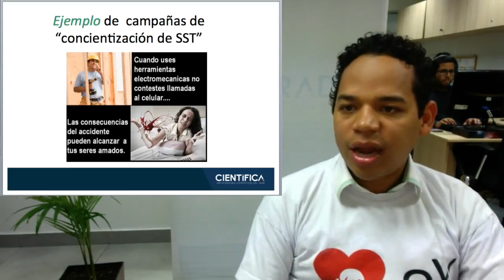Conferencia: Marketing aplicado a la Seguridad y Salud en el Trabajo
Presenta técnicas de Marketing para campañas de seguridad y salud en el trabajo - SST, estrategias publicitarias para "vender" mejor la prevención de riesgos laborales -PRL a la alta dirección y a los trabajadores.
En diferentes ocasiones hemos querido implementar un proyecto de prevención de riesgos en la empresa, pero encontramos muchas barreras y obstáculos que se nos anteponen a la presentación del mismo. Hasta tal punto que al interior nuestro surge una cantidad de dudas como: ¿vale la pena presentarlo?, ¿Cómo se lo presento a las directivas?, ¿Sera que la empresa va a invertir en este proyecto?

Muchos profesionales de la seguridad y salud en el trabajo tienen muy buenas ideas pero no logran ser escuchados o no logran transmitir el mensaje adecuado y ya desde el principio el proyecto prácticamente nace muerto. Pero para lograr vender un proyecto de Prevención de Riesgos Laborales  debemos desarrollar habilidades fundamentales que están estructurados en tres grandes cualidades que son: Comunicación Efectiva, Ser Vendedor y Técnicas de Negociación.

La Prevención de Riesgos puede ser divertida

Si quieres aprender a crear tus propias capacitaciones y charlas dinámicas de seguridad y salud en el trabajo tenemos un Libro y un Curso en el que te enseñamos nuestra metodología.

Hagamos que los trabajadores cumplan las normas de seguridad por convicción y no solo por obligación.

Durante décadas hubo una guerra de marketing en torno a los cigarrillos: por un lado las empresas tabacaleras ofreciendo las cosas positivas de su producto y por otro lado la Organización Mundial de la Salud –OMS, difundiendo los efectos negativos de fumar. En las estrategias publicitarias de las tabacaleras se apela a los sentimientos, emociones positivas, estatus, elegancia, buenos momentos y experiencias con los amigos o pareja. Mientras la táctica de la OMS radicaba en colocar en las cajetillas, fotos de gargantas con cáncer, pulmones llenos de humo, pies gangrenados y otras imágenes grotescas. Al final ¿cuál estrategia ha dado mejores resultados? Según la misma OMS, las tabacaleras han triunfado, por eso el 31 de mayo de 2016, en el marco del Día mundial Sin Tabaco, hizo una propuesta para eliminar la publicidad de las tabacaleras y dejar un empaque neutro en las cajetillas .

Esta estrategia de apelar a lo negativo también se sigue usando en la Prevención de Riesgos Laborales. Cuando analizamos las señales de seguridad, de los afiches con mensajes de prevención de accidentes, las imágenes y videos usados para crear conciencia sobre los peligros en el trabajo, encontramos que la gran mayoría apela a las consecuencias negativas de no seguir las normas de seguridad. Si se quiere ganar la guerra contra los accidentes, hay que replantear la estrategia, tal como lo hizo la OMS.

¿Cuál logrará concientizar más: mostrando un afiche con las consecuencias de un choque o aquella en la que está la razón más fuerte que tiene el trabajador para regresar salvo y sano a casa?

¿Cuál tendrá más impacto, decir que algo NO se puede hacer o recordar la principal motivación del trabajador?

¿Cuál alienta más a usar los EPP, el hecho de que te obliguen a usarlos o que te muestren que usar EPP es una señal de valentía y masculinidad?

Sí, apelar a lo positivo tiene más impacto que apelar a lo negativo. Ya la OMS aprendió la lección, ahora nos toca a los especialistas en Prevención de Riesgos Laborales aplicar las técnicas de marketing para nuestras campañas de prevención de riesgos laborales, campañas de concientizacion de accidentes, campañas de prevención de accidentes, campañas de prevención de riesgos,
campañas de prevención de accidentes, campañas de seguridad industrial, campañas de seguridad y salud en el trabajo.